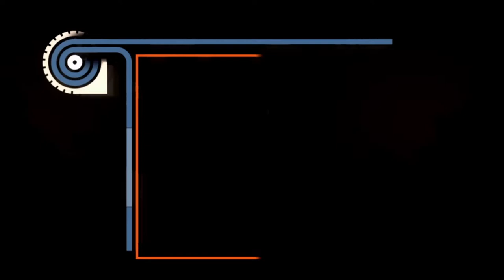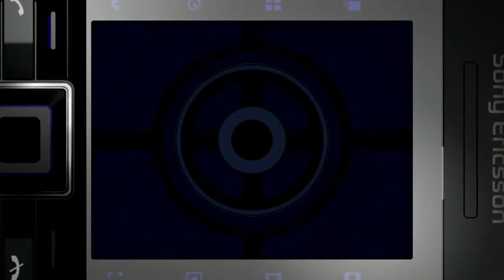007 Quantum of Solace (PS3 Gameplay) | PART 7 | CASINO ROYALE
Welcome to my full playthrough of the 2008 classic: 007 Quantum of Solace on the Playstation 3. 007: Quantum of Solace is a 2008 first-person shooter (third-person shooter for Nintendo DS and PlayStation 2) video game based on the films Casino Royale and Quantum of Solace. Developed by Treyarch for PlayStation 3, Xbox 360, Wii and PC (additional porting by Beenox), Eurocom for PlayStation 2 and Vicarious Visions for the Nintendo DS, the game was the first James Bond video game to be published by Activision, who gained the Bond licence from EA in 2006. The game was also the first to feature Daniel Craig's voice and likeness, as well as those of Judi Dench, Eva Green, Mads Mikkelsen, Olga Kurylenko and Mathieu Amalric.